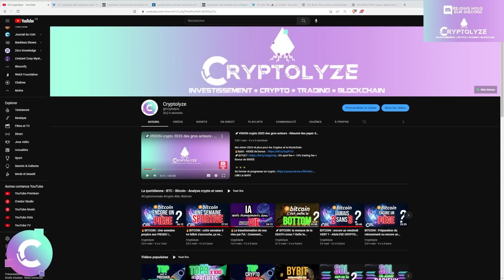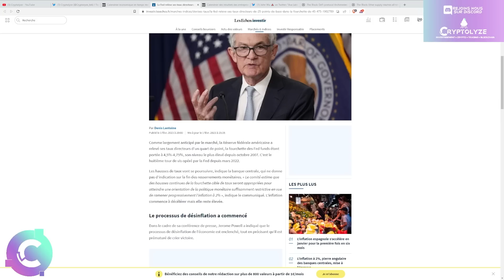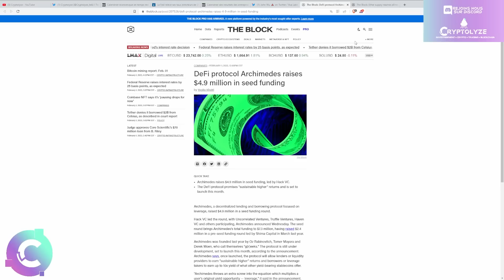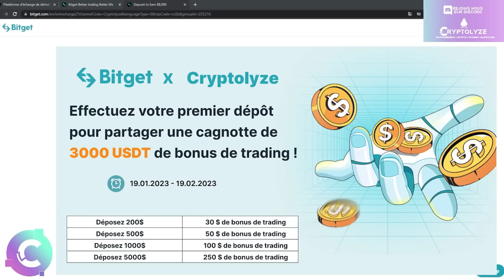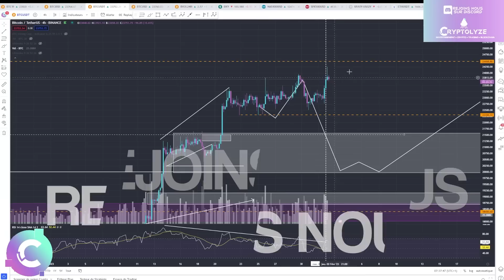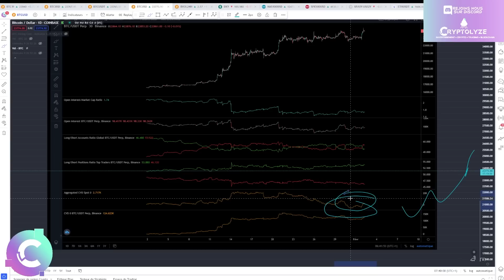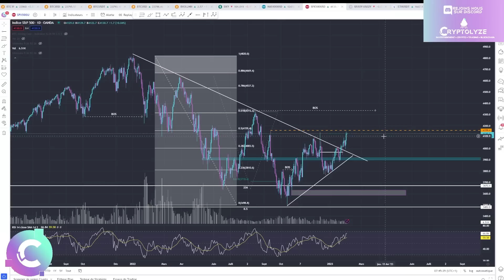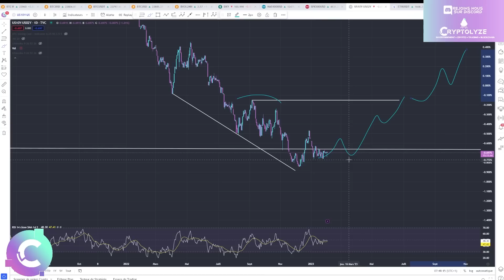🔷️BITCOIN : un mouvement DÉCEVANT ? ANALYSE CRYPTO BITCOIN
🚀 - 10% trading fee +  Bonus de 8000$

🚀 - 0% spot fee + -10% trading fee +  Bonus de 8000$

🎞️Descriptif de la vidéo :
00:00 NEWS
08:48 Bitget
10:50 Analyse technique